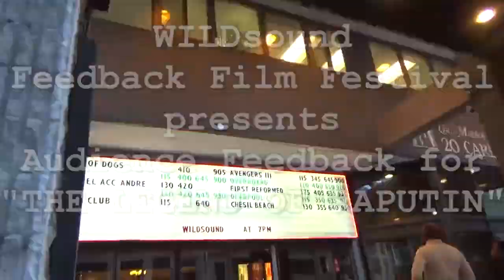THE LEGEND OF RASPUTIN Short Film - Audience FEEDBACK from July 2018 Family Festival